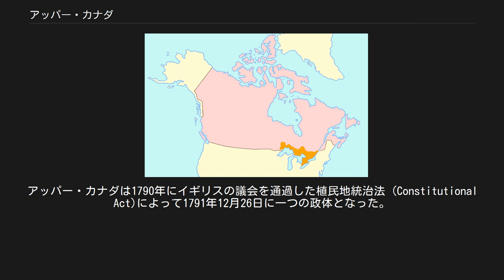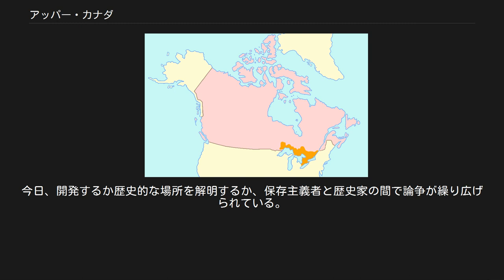アッパー・カナダ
アッパー・カナダ（英: Upper Canada）は、現在のカナダ、オンタリオ州にあったイギリスの植民地である。
公式には1791年から1842年まで存在し、領域は大まかに現在の南オンタリオに一致した。
アッパーという名前は緯度ではなく、川の上流と言う意味（海抜と言う言い方も出来る）から来ており、ローワー・カナダからはセントローレンス川の上流（upper）に位置した。
 今日の南オンタリオの地域が最初にヨーロッパの支配下に入ったのは、ヌーベルフランスの一部としてだった。
1763年のパリ条約でフランスからイギリスへ割譲され、1774年のケベック法でケベック植民地 (1763年 - 1791年)に組み込まれた。
アッパー・カナダは1790年にイギリスの議会を通過した植民地統治法 (Constitutional Act)によって1791年12月26日に一つの政体となった。
この法はケベック植民地をアッパー・カナダとローワー・カナダにわけて、それぞれの統治のやり方を定めたものだった。
この区分によって、アッパー・カナダに住む王党派アメリカ開拓者とイギリスからの移民はイギリスの法律と機構に組み込まれ、フランス語話者の多いローワー・カナダはフランスの市民法とカトリックの信仰を続けることができた。
 植民地の統治は、副総督と行政委員会および立法議会によって行われた。
初代副総督はジョン・グレイブス・シムコーであった。
1796年2月1日、アッパー・カナダの首都はニューアーク（今日のナイアガラオンザレイク）からヨーク（今日のトロント）に移された。
これはアメリカ合衆国からの攻撃に耐えやすいと判断したためであった。
 アッパー・カナダの地方政府は「地区」が基本であった。
1788年に4つの地区が置かれた。
 人口が増えるに連れて既存の地区の中から新しい地区が生まれた。
1849年からは郡制が布かれたのでこちらが主流になった。
この時、20の地区が存在したが、新しくケント地区を設立する立法は成立せずに終わる。
1841年まで地区の役人は、たいていその地元の出身者であったが、副総督が任命した。
地区の管理状況を監視し訴訟を扱うために、各地区には年4回、四季裁判所が設けられた。
 米英戦争の間、アッパー・カナダは防御が弱く、アメリカから移住者が多く居たためにアメリカの主要な目標になった。
しかしアメリカ合衆国内の分裂、ピリッとしないアメリカの民兵、能力の落ちるアメリカ軍の指揮官、それにイギリス軍指揮官アイザック・ブロックの素早く思い切りの良い行動によって、アッパー・カナダを北アメリカイギリスの一部として守り続けた。
 イギリス軍は1812年8月6日にデトロイトを占領した。
ミシガン準州はイギリス軍の支配下におかれ、1813年にイギリス軍が放棄するまで続いた。
 アッパー・カナダ領内で戦われた戦闘は次のようなものがあった。
 アメリカ領内のアッパー・カナダ境界である北西部領土（ほとんどは今日のミシガン州）、ニューヨーク州北部および五大湖でも、多くの戦いが行われた。
 1815年に批准されたガン条約で戦争が終わり、両国とも元の状態に戻すことで合意された。
 1800年以後、王党派によって植民地が方向付けられ管理されていくことに疑問を投げかける反乱分子が、植民地にもイギリス本国の役人にも現れた。
その指導者はロバート・ソープ、ジョセフ・ウィルコックス、ロバート・グーレイおよび極めつきはウィリアム・ライアン・マッケンジーであった。
彼らは税金、土地に関する政策、イギリス聖公会と家族盟約の特権、政府歳出予算および報道の自由について体制にことごとく挑戦した。
すべての市民は選挙権は無くとも発言の権利はあるものと主張したが、党派は作らなかった。
1831年に王党派がマッケンジーを議会から追放すると紛争が拡大した。
1837年、反乱分子の簡単な武装蜂起は失敗した。
政府はアメリカの影響を非難して、「この国では、不幸なことにアメリカ市民の定住があまりに多く認められ、奨励された。このために地域社会の中には不誠実な敵がいる。 ... 植民地の多くの地域で、教師達はアメリカ人である。... これらの教師はイギリスのことを全く知らず、生徒を教えるときにイギリスと植民地の関係が投げかける義務のどれ一つも教えられない」とした。
寡頭政治的な家族盟約を守護する王党派は次の...